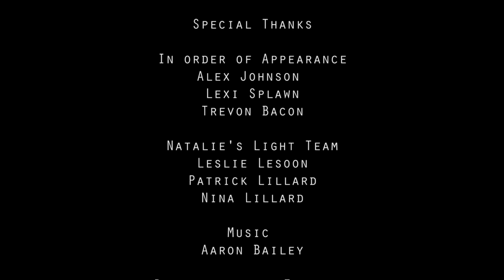Out of the Dark - Suicide Awareness Video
Video I produced to Natalie's Light, an organization that prevents suicide through awareness. Take a look at what three young adults have to say about depression and suicide.